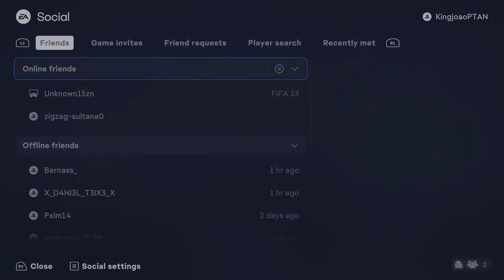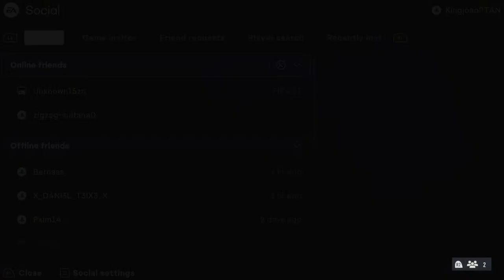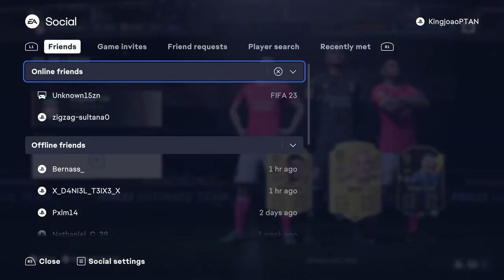FIFA 22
ultimate team